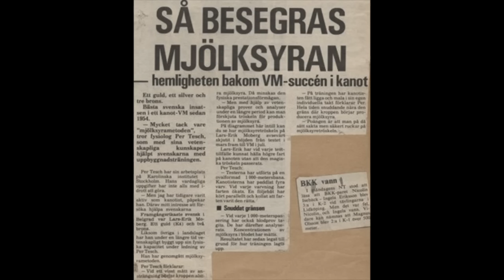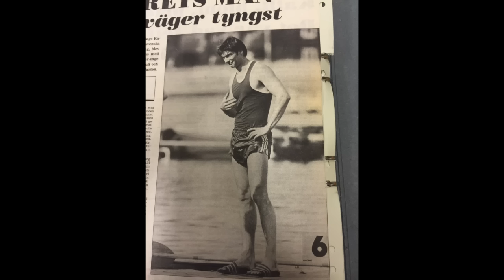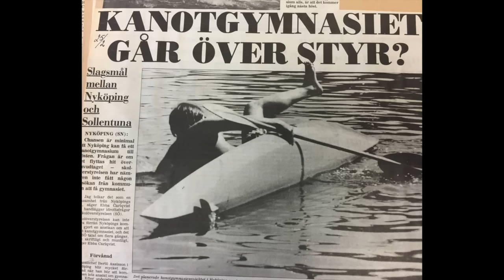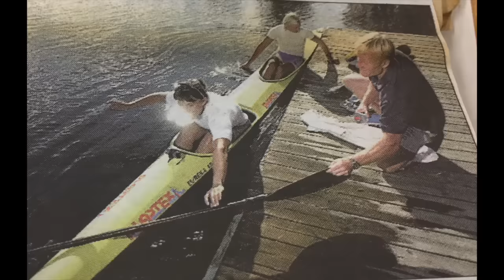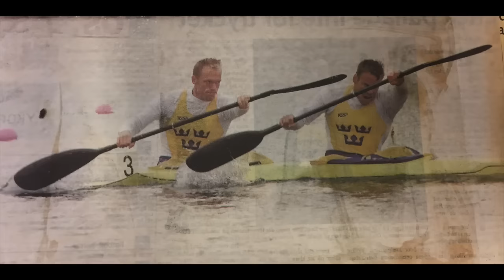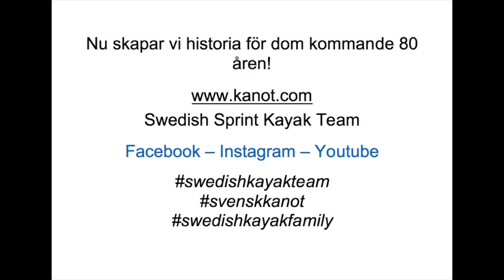Heroes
A travel in time, from the early beginnings until now!